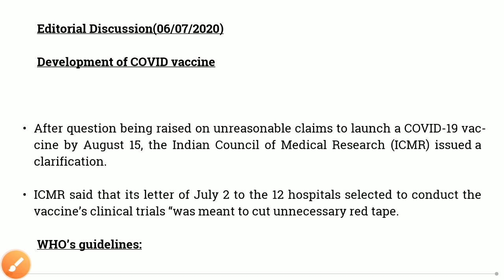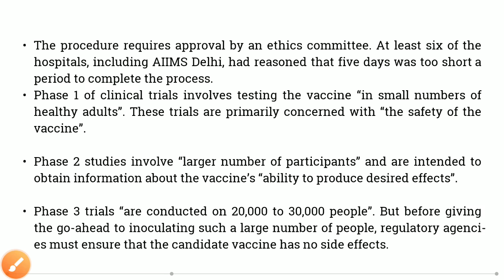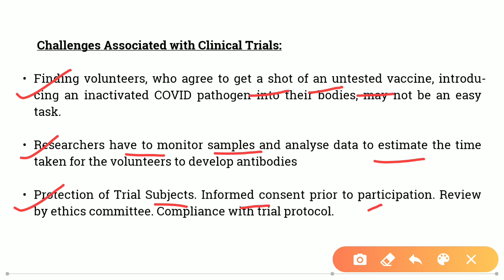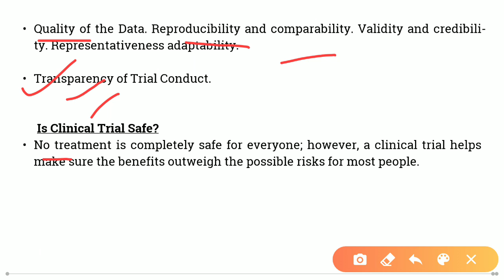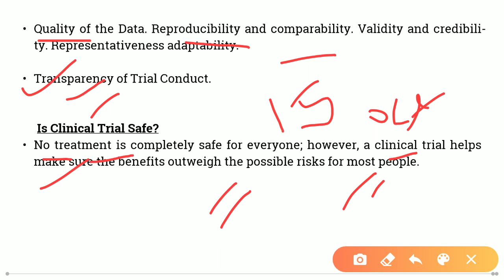Editorial Discussion of 6th July ,2020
Decoding Daily Newspaper(DDN)